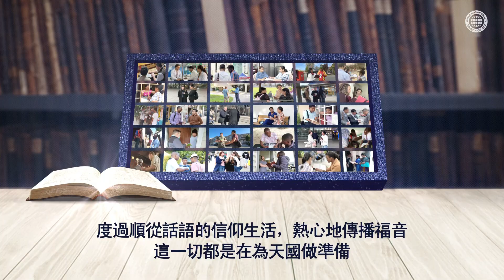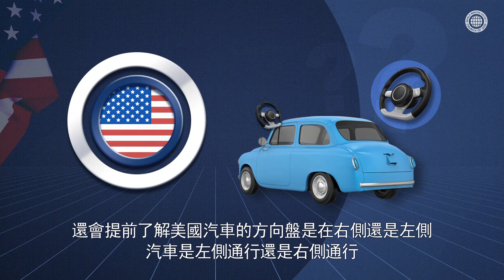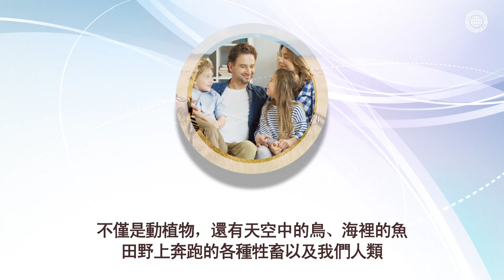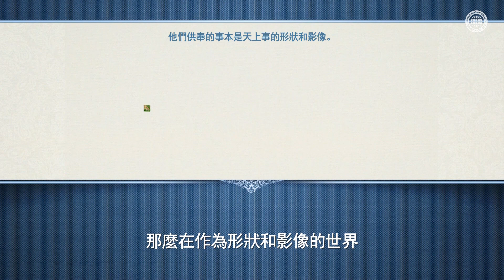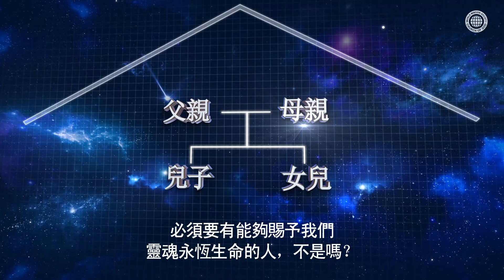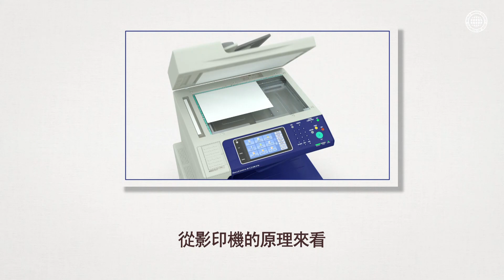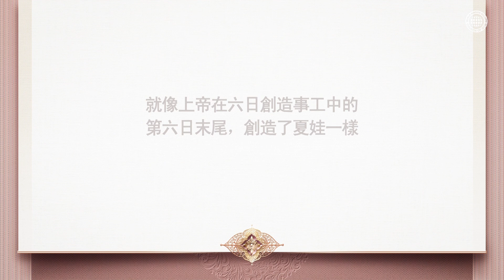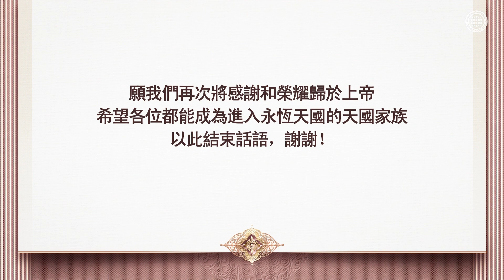天國家族和天上母親 | 上帝的教會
[上帝帶著他的旨意創造了萬物，那麼生命遺傳法則中隱藏著怎樣的旨意呢？]
這地上的生命體都通過母親獲得生命，上帝之所以這樣創造，
是為了曉諭我們永遠的生命也只有通過靈的母親才能得到。
而且，上帝曉諭我們他是我們的「父親」，我們是他的「兒女」，
也是為了通過家庭中的稱呼曉諭我們母親上帝的存在。

[上帝的教會聖徒們所做的「天國對策」，就是跟隨上帝的教導]
在這地上短暫的人生中，人們都非常重視養老問題並為此做規劃。
但實際上，我們更要為永生的天使世界採取措施並為此做規劃才行。
凡是真正嚮往天國的人，都會成為迎接聖靈時代的救主安商洪父親上帝和母親上帝的天國家族，
並遵守新約的安息日和逾越節。

[啟示錄 4:11]
「我們的主，我們的上帝，你是配得榮耀、尊貴、權柄的；因為你創造了萬物，
並且萬物是因你的旨意被創造而有的。」